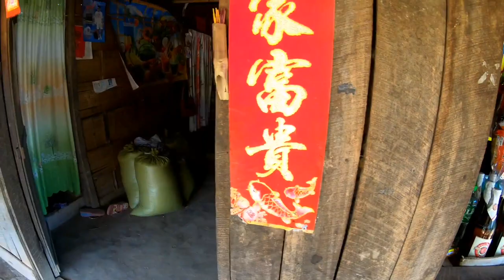Journey around Myanmar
Journey around Myanmar. В октябре 19го я посетил Мьянму. В деревне Хсипав было интересно посетить отдаленные деревни и горы, посмотреть пейзажи и быт людей. В самом городке одна женщина, хорошо говорящая на англ, посоветовала туда не ездить, т.к. в отдаленных районах происходят перестрелки между местной и государственной военными. Конечно надо ехать, узнать что и как. Дороги в горах опасные и очень красивые, в сезон дождей не проехать. На пути к одной из деревень мне встретились военные, местные и монах с ними, 6-7 человек, на мелком блокпосту. Я остановился, по английски никто не говорил, сказал что еду в деревню. Они оказались вежливы и сказали езжай. Деревня тоже оказалась приятная и красивая. Люди выращивают много кукурузы, чай и овощи.
Очень красивая природа и пейзажи здесь, да и во всей горной Мьянме восхитительно. Люди мне были рады и приглашали к себе в дом, к одним я зашел и испил вкуснейшего чая. Люди очень вежливы, скромны и дружелюбны, типо как я.
Проведя около 1 часа вокруг деревни, я решил не ехать дальше вглубь, а отправится дальше по главной дороге, т.к возможно вглубине джунглей можно реально встретить повстанцев. Вернувшись к блокпосту, который ничего не блокировал, мы пофотались с военными, автоматами и монахом, и поехали дальше вокруг чудесной Мьянме! В следующем году с удовольствием вернусь в Мьянму и Shan провинцию.